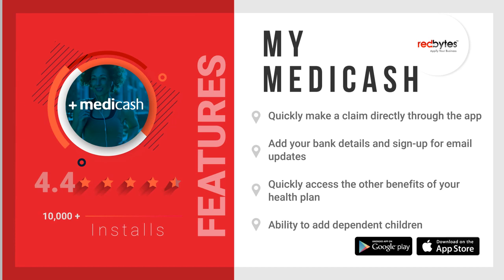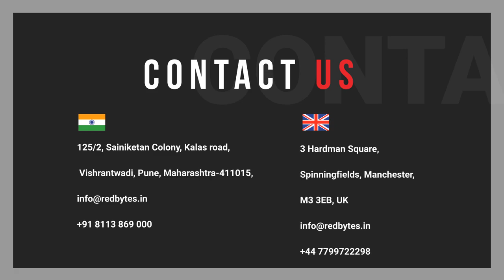Top 10 On Demand Apps 2021 - Best On Demand Apps | Android, iOS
Recently, the fresh wave of on demand service mobile apps for iOS and Android has revolutionized the way businesses offer their services.

At the moment, over years of innovations, mobile technology has evolved and advanced beyond our imagination, affording live conversations, virtual socializing and fulfilling other desired lifestyle goals.

These incredible mobile apps aim to target people who need faster and easier access to products and services, creating perfect environment of convenience, quality and trust.

Bloom That  00:05
Drizly  00:10
Fiverr  00:15
My Medicash  00:20
Rinse 00:25
Urban Clap 00:30
Soothe  00:35
Uber  00:40
Doordash 00:45
Task Rabbit 00:50